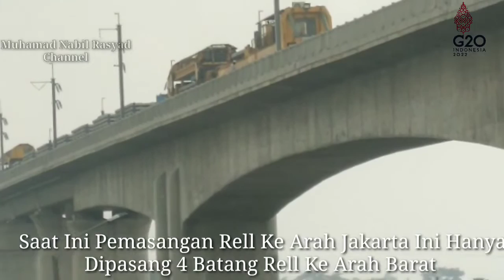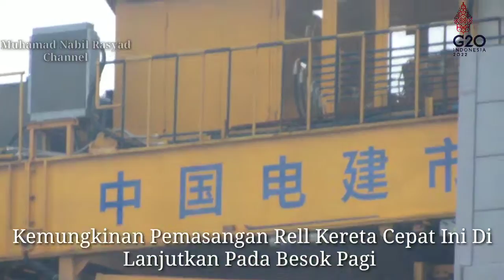GASPOL!!!! Pemasangan Rell R60 Kereta Cepat Jakarta Bandung Terus Di Kebut!!! LONGSPAN BRIGDE